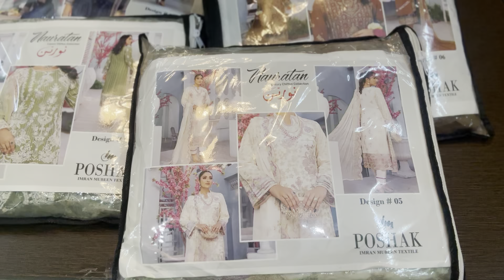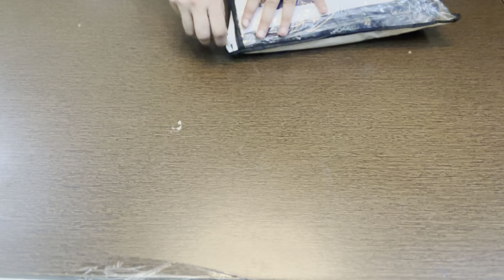Nauratan by poshak imran mubeen textile!!pure semi heavy emb collection@2900 shipping free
Nauratan by imran mubeen textile

Pure chiffon semi stitched heavy embroidered collection @ best price

2900 shipping free

Paytm
Gpay
Account transfer